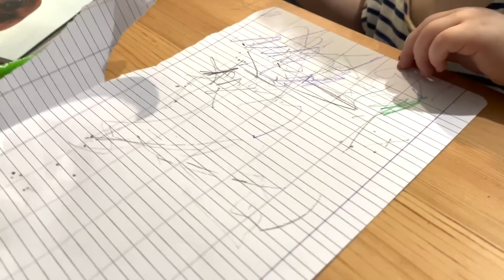DOPO LA PIOGGIA, ESCE SEMPRE IL SOLE / chiara paradisi